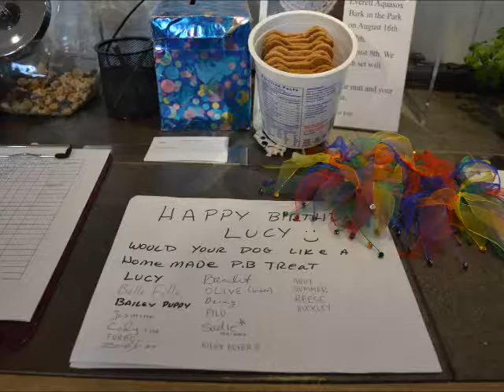Lucy's 3rd birthday